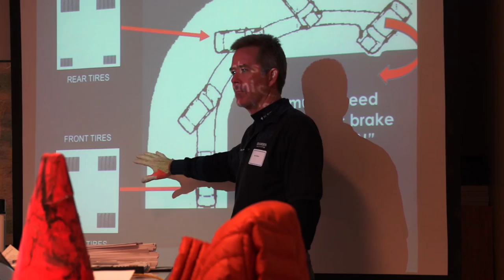Gundersen Teen Car Control Clinic